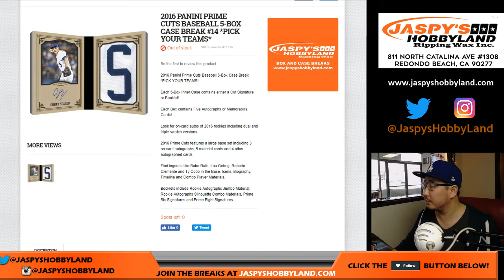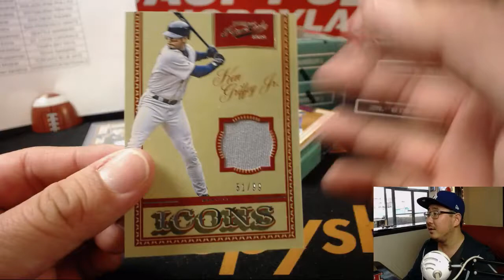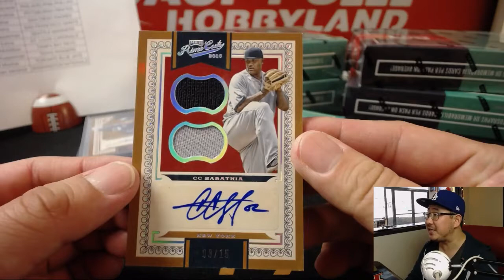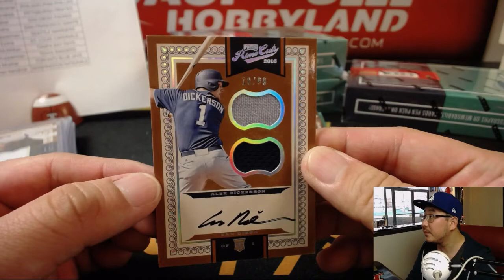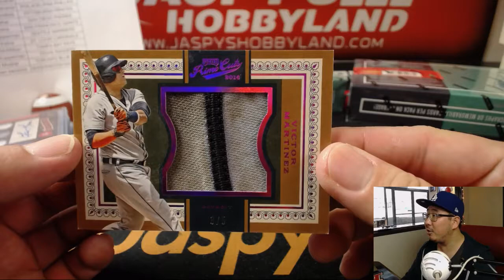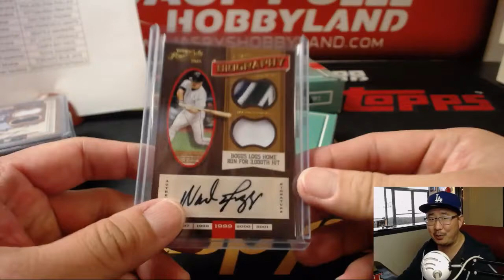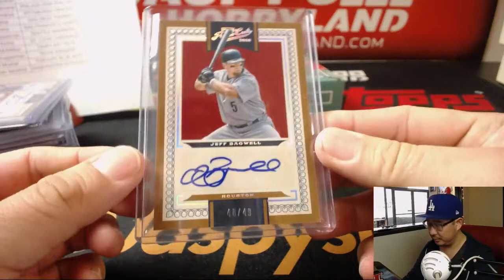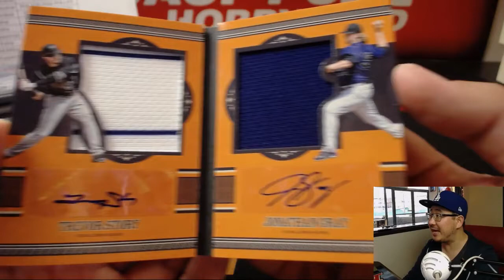Sa., 06/23/18 [5Box (Inner) PYT] #14 - 2016 Panini PRIME CUTS Baseball (MLB)